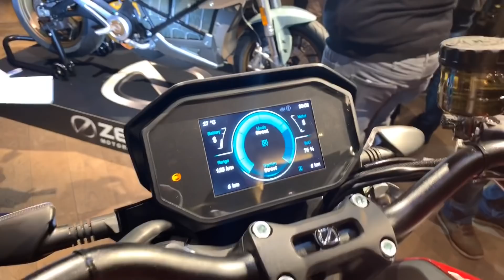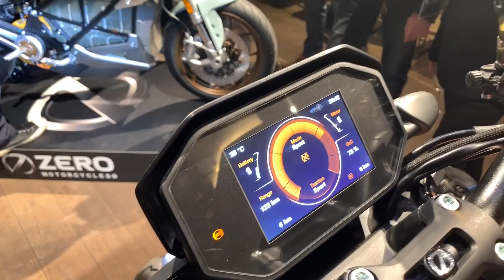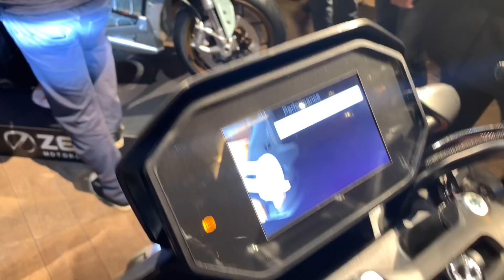Moto électrique : présentation Zero SR/F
La vidéo du reveal de la nouvelle moto électrique du californien Zero Motorcycles. 110 ch de puissance. 200 km/h en pointe. Batterie 14.4 kWh et autonomie jusqu’à 320 kilometre  💪